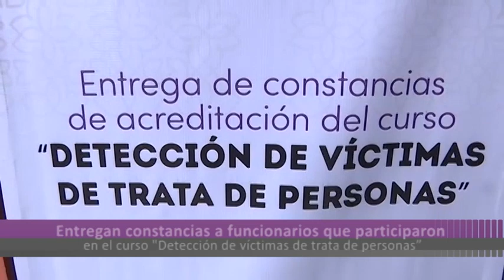Ahora Noticias Express 16:00 horas, jueves 03 de agosto de 2023.